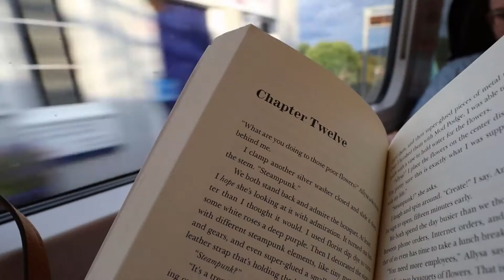I Need to Rant...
Life is crazy right now, but I still wouldn't change a thing :)

Books to read:
Young, Proud, and Sung-jee (children's book) by Joyce Y. Lee
Locking Up Our Own by James Forman
When They Call You a Terrorist: A Black Lives Matter Memoir by Patrisse Khan-Cullors & Asha Bandele

Movies to watch:
13th (Netflix)
See You Yesterday (Netflix)

xo